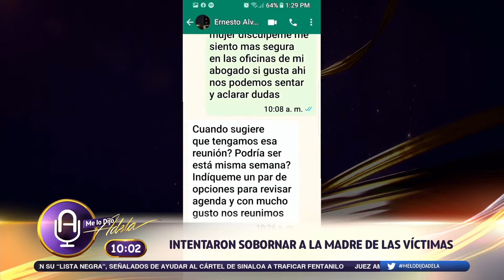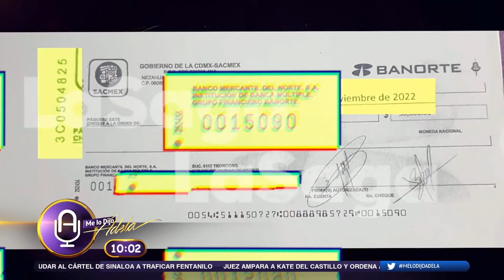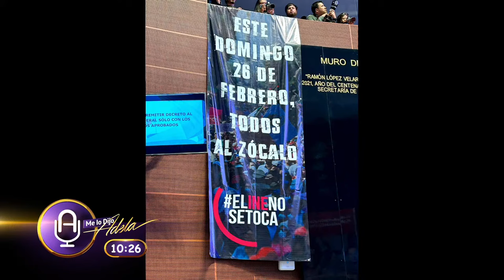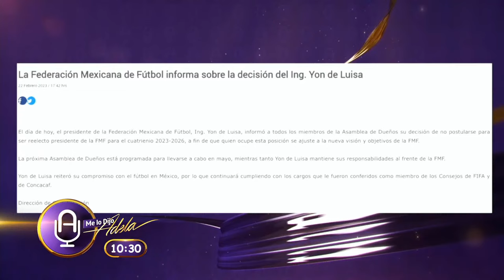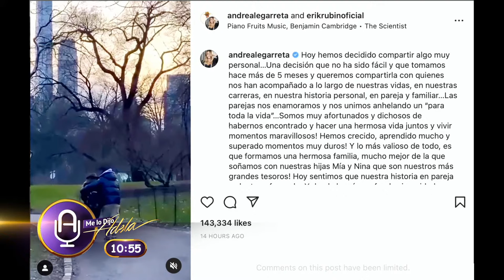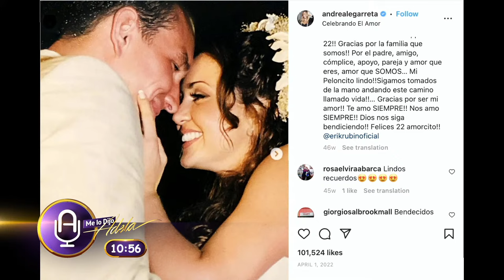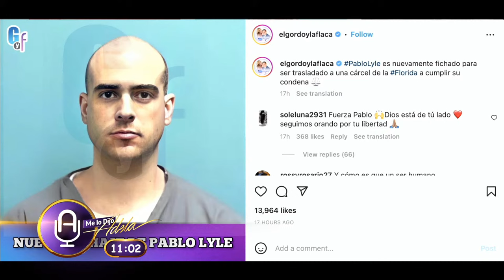AMLO llama HIPÓCRITA a EXMINISTRO COSSÍO; ANDREA LEGARRETA y ERIK RUBÍN se SEPARAN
La inflación de la primera quincena de febrero se ubicó en 7.76 por ciento… Una ligera baja de 0.12 por ciento con respecto a enero, informó esta mañana el INEGI… Lo que más subió: el huevo, el gas LP y el pollo… En el escenario político… En una sesión donde prevalecieron los insultos personales y las descalificaciones, con 72 votos a favor y 50 en contra, los senadores de Morena y aliados aprobaron el dictamen del “Plan B” de la reforma electoral… Por cierto, la Sala Superior del Tribunal Electoral del Poder Judicial de la Federación ordenó que sea una mujer quien presida el INE, a la salida de Lorenzo Córdova… Sobre la marcha de este domingo… "Hoy la libertad de elección, se encuentra bajo amenaza con la mutilación inminente del Instituto Nacional Electoral. No lo permitamos", afirmó el escritor Enrique Krauze, quien llamó a la gente a salir a las calles este domingo en el país… En la mañanera… El presidente López Obrador criticó al ministro en retiro José Ramón Cossío, quien será uno de los oradores de la marcha… Lo llamó "corruptazo, conservador, hipócrita"… En una información muy importante… Sobre el desabasto de medicamentos psiquiátricos, la Comisión Federal para la Protección contra Riesgos Sanitarios, la Cofepris, encontró manejo irregular de sustancias, contaminación de materias primas y deficiencias críticas en dos plantas de la farmacéutica “Psicofarma” en la Ciudad de México, por lo que decretó suspensión parcial de actividades y el aseguramiento de materia prima y medicamentos controlados… En información internacional… Desde Varsovia, el presidente de Estados Unidos, Joe Biden, prometió defender “cada pulgada” del territorio de la OTAN… Y en los otros temas… Una de las parejas más queridas anuncia su separación: Andrea Legarreta y Erik Rubín… Un Juez ordena que la FGR reconozca a Kate del Castillo como víctima… Kate ha denunciado que padeció persecución política en México al ser relacionada con el narcotraficante Joaquín "El Chapo" Guzmán… Y Yon de Luisa no contenderá por la reelección como presidente de la Federación Mexicana de Futbol.

Ve Se Tenía Que Decir lunes 7PM